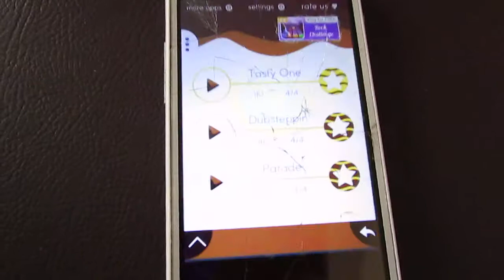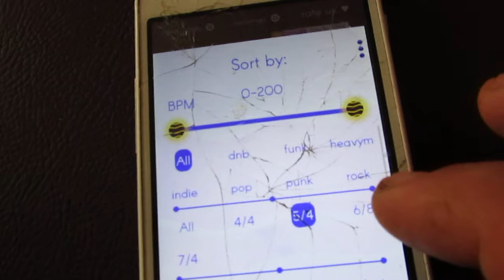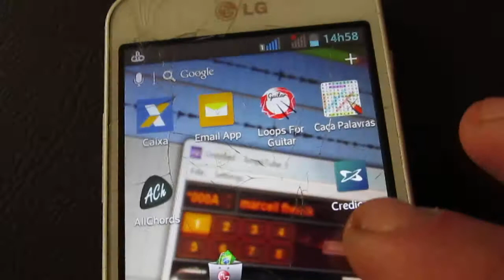Music Teaching Angles- Loops For Guitar